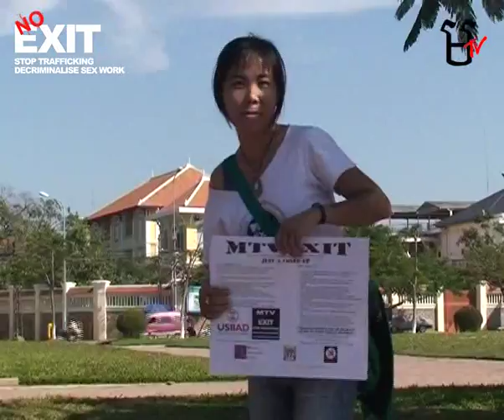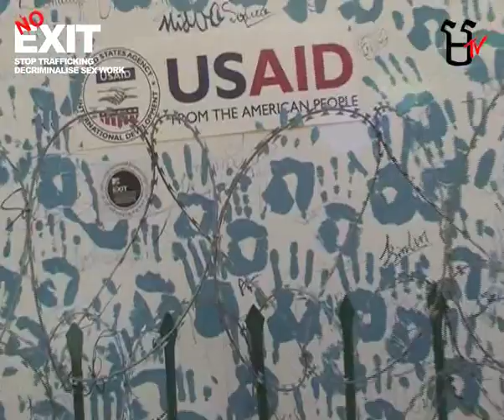No Exit NEWS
A response by sex workers in Cambodia to the MTV Exit Campaign against trafficking and exploitation.